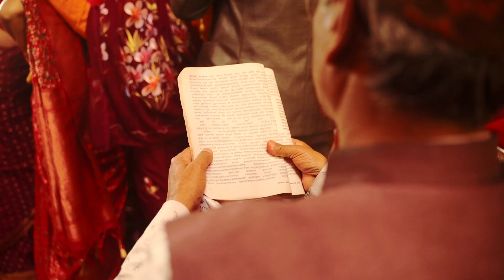KAVITA & ANUJ || A LOVE SO PURE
Always in my thoughts,
Always in my dreams.
A life without you would
Tear me apart at the seams.

- Kavita & Anuj

MUA : Suzy’s Make-Up